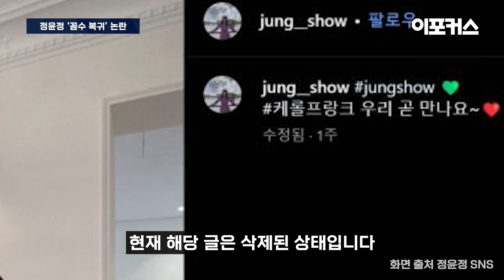'생방송 중 욕설' 정윤정 쇼호스트 복귀에..NS홈쇼핑 불매 조짐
🔷 기사 보기

홈쇼핑 생방송 중 욕설 논란으로 물의를 일으킨 방송인 정윤정 씨가 조만간 NS홈쇼핑에 복귀한다는 소식이 전해졌습니다.

🔷 이포커스에 제보하기